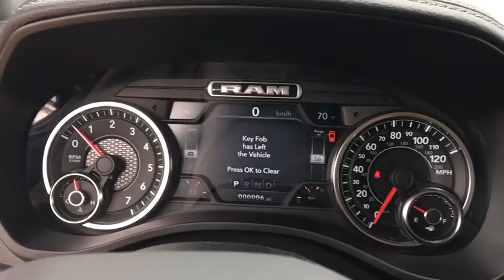2019 Ram 1500 Austin, New Braunfels, Boerne, San Marcos, San Antonio, TX 0N775323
Diamond Black N 2019 Ram 1500 available in San Antonio, Texas at San Antonio CDJR. Servicing the Austin, New Braunfels, Boerne, San Marcos, TX area.

11910 Interstate 35 Frontage Rd

Factory MSRP: $60,125 $10,372 off MSRP! Recent Arrival! 1500 Laramie, 4D Crew Cab, HEMI 5.7L V8 Multi Displacement VVT, 8-Speed Automatic, 4WD, Diamond Black, Black Leather. Dealer Adds extra. All prices are plus tax, title, and license. Not all customers qualify for all rebates. See dealer for details.  Price includes: $2,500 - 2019 Retail Consumer Cash 63CK1. Exp. 04/01/2019